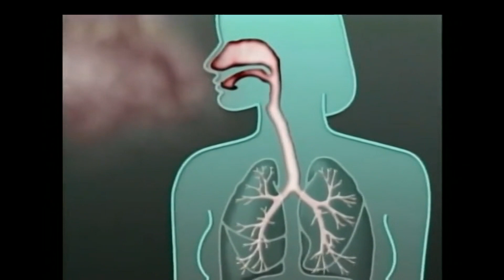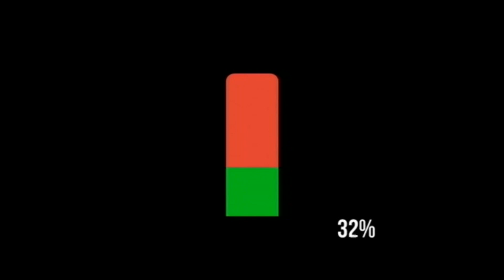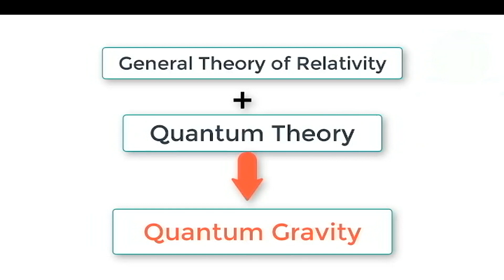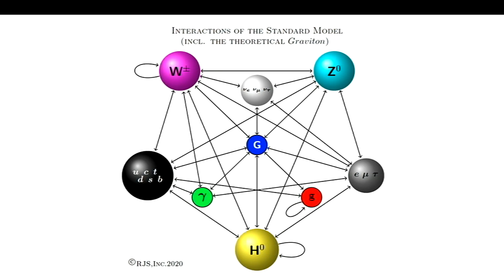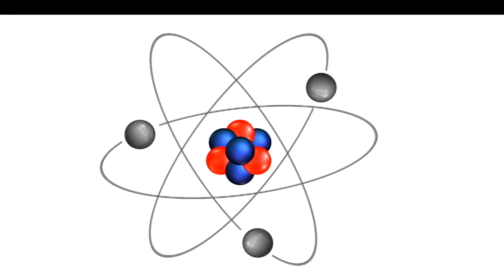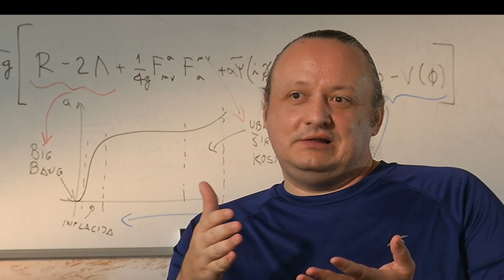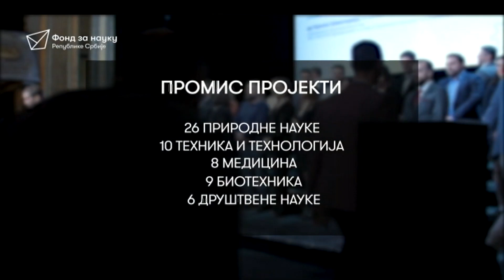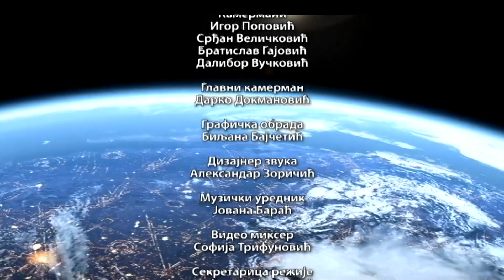Naučni portal / 15. emisija